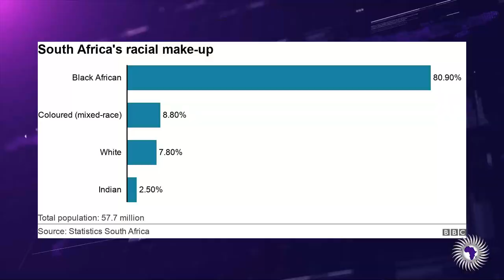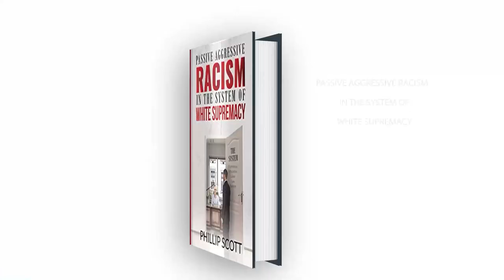'No BIack People Are Allowed' In Orania A South African Town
Wongel Zelalem reports on White Afrikaners, who are descendants of 17th-century Dutch colonizers that bought and took over 19,000 acres of land on the banks of the Orange River.